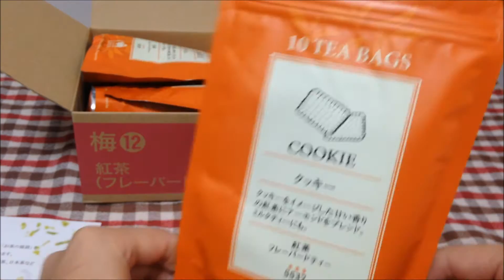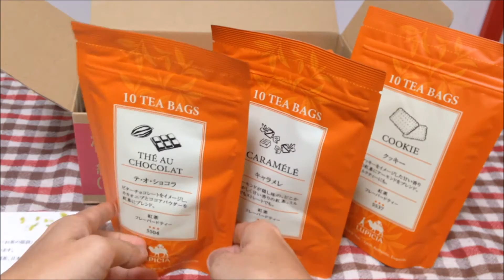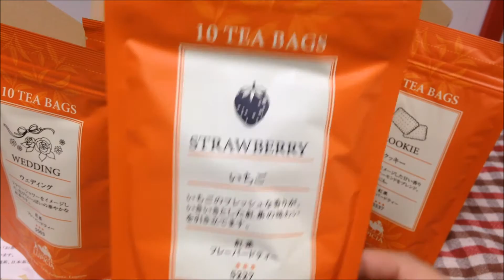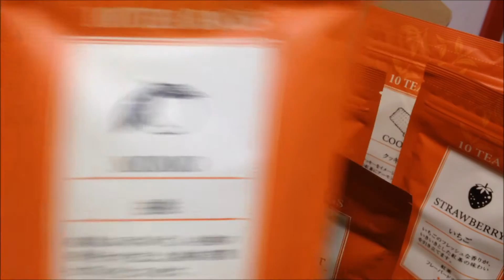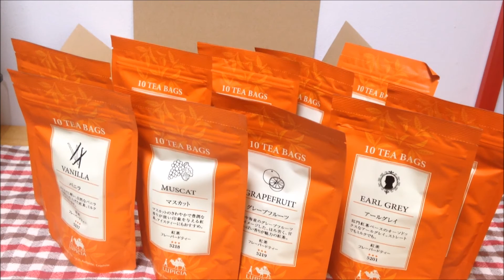【福袋中身紹介】 2015年 ルピシア 紅茶の福箱 フレーバード 3000円のセット 美味しそうなフレーバーがいっぱい☆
1/1に購入して撮影していたのですが、リキちゃんのことがあったので動画のアップが今になりました。

3000円の福箱に10パック入っています。
フレーバーが一切ダブリなしで、フルーツ系、デザート系、ハーブ系（ローズ、ベルガモット）など、いろんな種類が入っていてとても良かったです♪

■リキちゃん闘病日記■再生リスト　（発見→今現在まで時系列に並んでいます。）